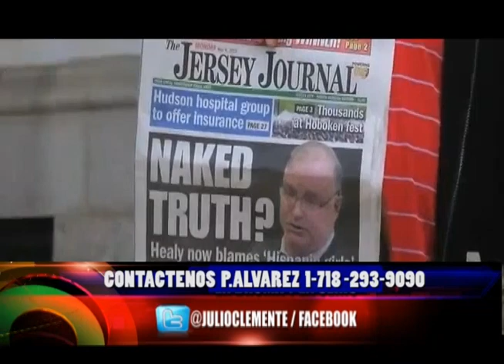ALCALDE LE SACAN FOTOS"ENCUERO"